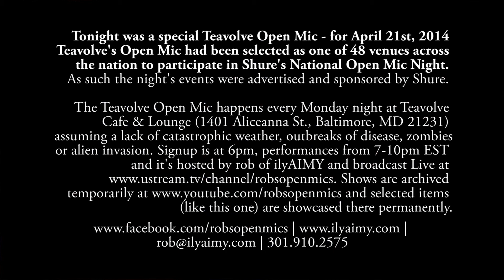Andy Branigan - "Hey Girl"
Andy Branigan of Driven To Clarity performing his original tune "Hey Girl" - Recorded Live at Shure's National Open Mic at Teavolve Cafe & Lounge by rob Hinkal. Tonight we were selected as one of 48 venues across the country to participate in Shure's National Open Mic Night - a celebration of original performance all across the country - and Shure's birthday party to boot! For more information on the open mic, click over